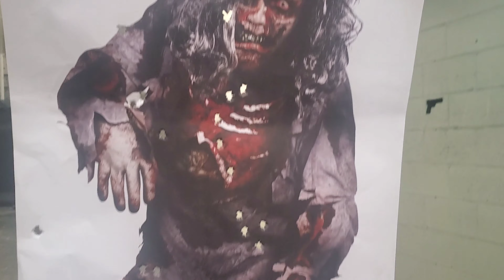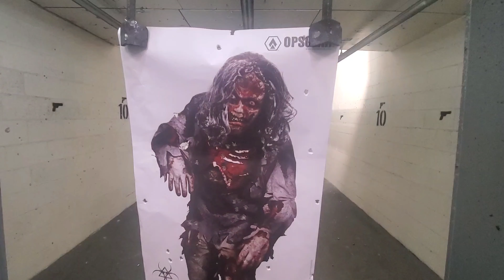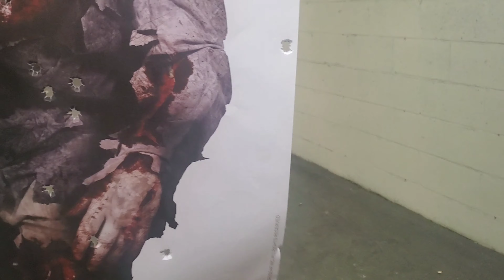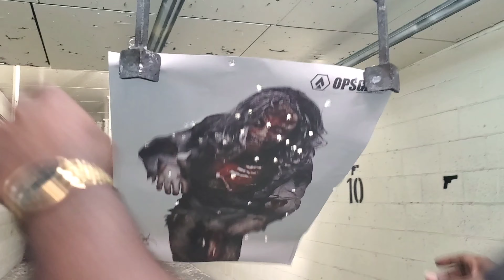Lets go to the Shooting Range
We were sooo super bored in the house and even throughout all of my new creations, and ideas, babe could see that I was going absolutely INSANE! SO, he surprised me with this date. We've like always talked about going but we never actually have. I had soo much fun! Want to see more ?